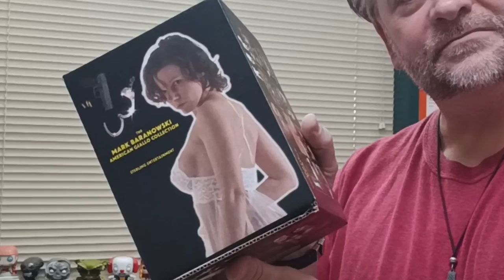Assembly & display of "The Mark Baranowski American Giallo Collection" 7 DVD box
Assembly & display of the awesome box for "The MARK BARANOWSKI American Giallo Collection" seven DVD set from Sterling Entertainment...
Featuring artwork by:
Simon Pritchard, Enzo Sciotti, Amanda McElroy, Mark Baranowski

Available now at MAKEFLIX.com!